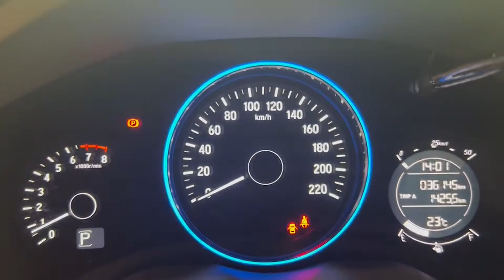2017 HRV 白 介紹 趕快來看車!!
凱文路易汽車總店ᴋᴇᴠɪɴ ʟᴏᴜɪᴇ ᴄᴀʀ
專營中古車/國產車/進口車
提供認證保固及售後服務
實車實價，來店優惠更低價
賞車地址：桃園市八德區豐田路107號
營業時間：周一~周日(9:00~20:00)